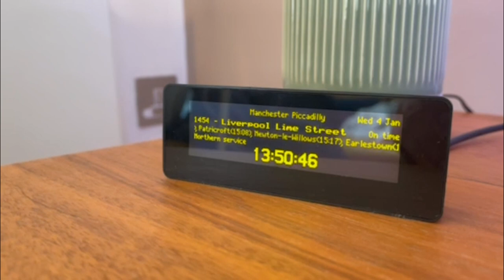Commuter uses portable live departure clock to check station updates from bed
A commuter is showing off what's being hailed as the "best present ever" - a tiny live-departure clock she uses to check station updates from bed.

Daisy Chapman-Chamberlain was gifted the nifty gadget by her partner - and now has no excuse not to catch her morning train.

It displays information for any UK train, tube, bus or tram journey - including notifications of delays, calling points and announcements.

The device is made by Russell Pirie of UKDepatureBoards, and is priced at £164.99.